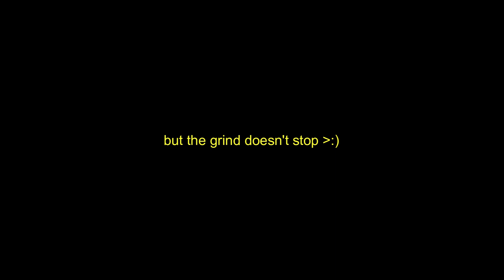i got sick (Vlogmas: Day 17)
@callmeangelok on all socials !!

Jewelry Instagram: @angelic_jewelry.co